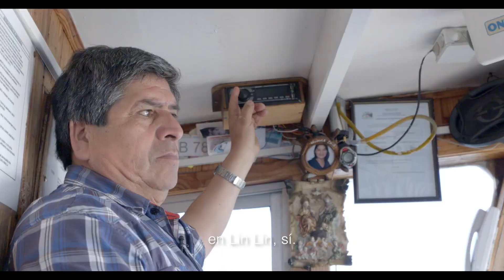El Lanchero Los Veleros de la Memoria